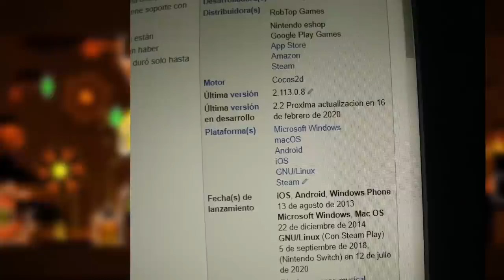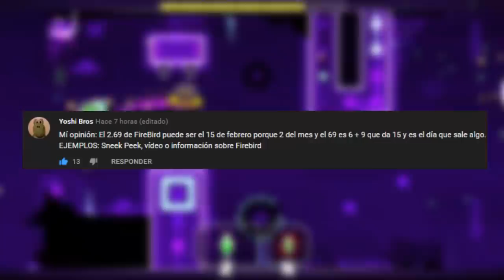¿Las 2 Posibles Fechas Para Geometry Dash 2.2?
Hola amigos en esta ocacion les traigo un nuevo video comentando las 2 teorias que muchos suscriptores me estan diciendo que son posibles fechas para geometry dash 2.2, aqui vamos a comentar todo lo que opino y si en realidad seran reales o falsas.